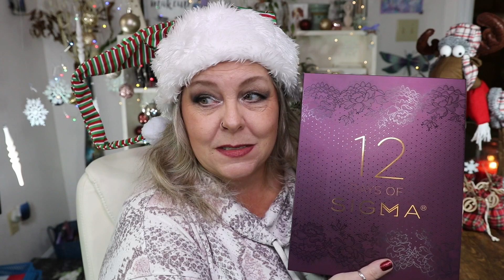12 Days of Christmas Day 5 | 12 Days of Sigma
12 Days of Christmas Day 5 | 12 Days of Sigma * GIVEAWAY CLOSED *

Merry Christmas!!! Welcome to the 12 Days of Christmas!! Each day we will open one section of the Sigma 12 Days of Beauty Box and we will open one of the 12 Days of Christmas Bags to reveal what's in today's Giveaway!! Make sure you join me each day so you can enter to win!! Each day I will also tell you my wishes to you for an amazing 2022!!
Hopefully you are relaxing in your PJ's with a cup of hot chocolate or a glass of wine! I hope you and your families had a great Christmas!

1. Like the video!
2. Must be 18 years of age or older to enter.
3. You must put the secret word in the comment section in the form of a complete sentence.
4. If you are not sure of your subscription status you can watch this video
5. A Winner will be chosen via a random comment picker and your subscription status will be verified! The winner will be announced here on YouTube on my community tab and on IG. The winner will be contacted by me and will have 48 hours to respond to claim their prize. If no contact is made another winner will be randomly chosen.
6. My giveaway is open to legal residents of the 50 Continental United States. You must have a valid US or Canadian address!
7. Everything in this giveaway was paid for by me and me alone.
8. I ship USPS priority mail. Once I drop the package at the post office, I am no longer responsible for any damage, length of time to arrive, or if the package is lost or stolen. Please allow up to 14 days for the package to be shipped.

Every single imperfection adds to your beauty. Imperfect...
Discount Link:
American Influencer Beauty Bundle
Save 10% when you sign up for The Tribe Beauty Box!
Age: 57
Skin Type: Combination
I feature products of my choosing. I am not a makeup artist, but a makeup and beauty enthusiast. The products I use in these videos are purchased by me. My opinions reflected in these videos are 100% my own.
This is at no extra cost to you to use my links/codes, it's just one more way to support me and my channel! :) Feel free to use the link or not as you choose. If you do use my links, I  appreciate your support.
Sign up for Wikibuy and find great deals when you shop online! I'll get a credit and you will too. It's Free!!
Rakuten will also save you a ton of money!
If you have concerns about a product's ingredients, you can search them on the EWG's Skin Deep